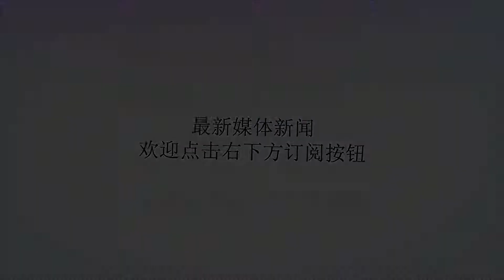亚运会排球赛程出炉：中国女排复仇战23日打响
谢谢！自世界女排联赛南京总决赛结束后，球迷很长一段时间没有国家队的比赛观看了。不要急，中国女排即将出征雅达加亚运会了，再过6天就有中国队的比赛观看。此次亚运会，是世锦赛前中国女排全主力出征的一项大赛，也可以说是9月开战的世锦赛的预演。对于郎平和她的队员们来说，全力夺取亚运会金牌是她们唯一的目标。中国女排此次亚运会分在B组，与越南、中国台北、韩国、哈萨克斯坦、印度同组，应该说中国女排小组赛比赛还是轻松的，只有一场才是关键之战，也是复仇之战，那就是8月23日对阵韩国的比赛。这场比赛更值得球迷关注，因为上一届仁川亚运会，由于和世锦赛时间撞车，中国女排派出二队参赛，决赛中中国女排二队0-3不敌金软景领衔的东道主韩国。这次雅加达亚运会金软景依然在阵，韩国也是全主力出战。中国女排在今年世界女排联赛分站赛中曾经负于韩国队，因此这次亚运会小组与韩国队交手，姑娘们必需打足精神，认真应战，赢得这场复仇之战。中国女排小组赛具体赛程如下：8月19日11:00中国vs越南8月21日17:00中国vs中国台北8月23日17:30中国vs韩国8月25日17:30中国vs哈萨克斯坦8月27日13:30中国vs印度淘汰赛的赛程：8月29日1/4决赛11:001Avs4B13:302Avs3B17:303Avs2B20:004Avs1B8月31日半决赛18:00(Women)W(1A-4B)-W(3A-2B)20:30(Women)W(1B-4A)-W(3B-2A）9月1日决赛季军赛11:00(Women)LM34-LM35冠军赛17:30(Women)WM34-WM35对于女排亚运会的比赛，不出意外央视应该会有全部的比赛直播，但不一定都是安排在央5，也有可能在央5+频道直播，到时请球迷留意就是了。